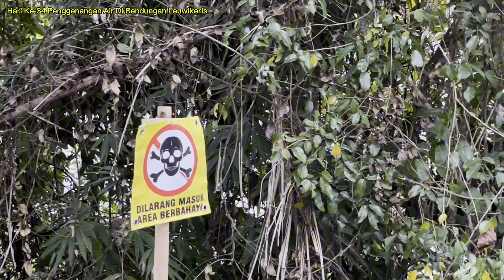Hari Ke-34 Air Memasuki Area Spillway dan Keramat Raden Patih Segera Tenggelam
Di update an hari ke 34 ini kita melihat dari sekitar wisata tenjo reong dan raden patih, kini air sudah mulai memasuki area spillway di Bendungan Leuwikeris dan tinggal beberapa saat lagi air akan memasuki pembuangan air di spillway dan level air segera maksimal.

Terima kasih yang sudah menonton dan jangan lupa untuk terus dukung channel ini dengan LIKE, COMMENTS, SHARE & SUBSCRIBE karena kedepannya kita bakalan terus update seputaran Bendungan Leuwikeris tentang wisata, spot mancing dll.

Shoot on : iPhone 13 Blue 256GB